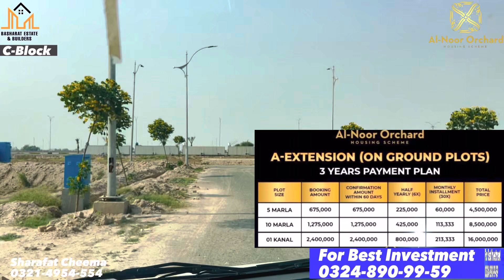C Block AlNoor Orchard Lahore Latest Site Visit l New Updates of C Block AlNoor Orchard Lahore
In this video we will provide you information about a housing society in Lahore

For further information & booking

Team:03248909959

AlNoor Orchard Lahore
AlNoor Orchard housing scheme Lahore
A Extension
rates of a extension AlNoor Orchard Lahore
why rates are high of AlNoor Orchard Lahore
why rates of a extension are high
best society for investment in Lahore
onground Plots on instalment in Lahore
onground plots
Marina Sports City Residencia
Marina Sports City
West Marina

West Marina Lahore
West Marina cottages and villas
marina Sports City
development updates of West Marina
development updates of AlNoor Orchard Lahore
best society for living in Lahore